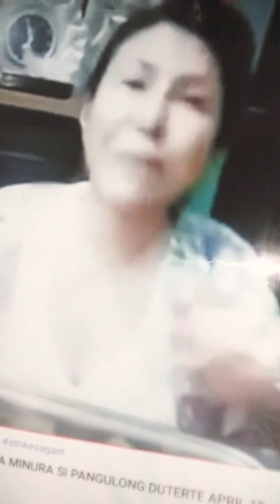NAGSALITA BAKIT NANGHIKAYAT "FULL FORCE" AGAINST SA GOVERNMENT ll Reaction# 6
Dapat kasuhan ng inciting to sedition at defamation sa pagmura at paghihikayat ng mag full force againts the government against the president / Isang bastos na tao at dating artista
 ang nag mura sa pangulo ng dahil daw sa ECQ/ lahat ng tao sa buong mundo ay nakakaranas ng crisis at lockdown. Buong bansa may lockdown buong mundo may crisis..The president deserved to be respect and protect..